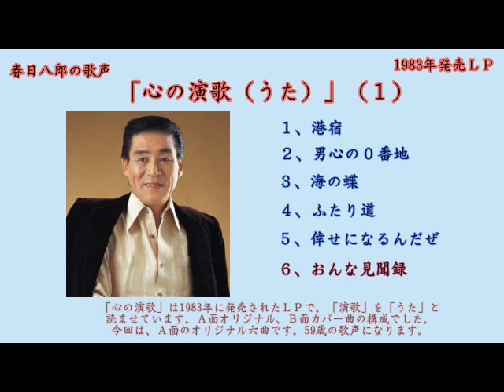春日八郎の歌声 1983年発売ＬＰ『心の演歌』（再現）その１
『心の演歌』は、「こころのうた」と読むようです。1983年（昭和58年）に
発売されたＬＰです。Ａ面オリジナル曲（六曲）、Ｂ面カバー曲（六曲）で構成されています。今回は、Ａ面のオリジナル曲です。お薦めは、「男心の０番地」です。春日節をお楽しみ下さい。